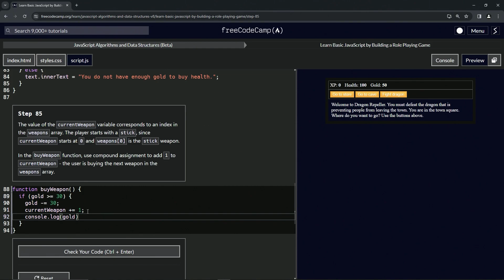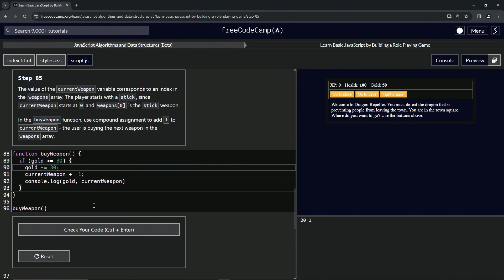(ARCHIVED) Learn JavaScript by Building a Role Playing Game: Step 85 | freeCodeCamp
🌟 **"Upgrading Player Arsenal: Enhancing the buyWeapon Function in RPG - Dragon Repeller"** 🌟

Elevate your RPG - Dragon Repeller game by updating the `buyWeapon` function, enabling players to upgrade their weapons. This tutorial is about more than just altering a variable; it's about creating a dynamic progression system for the player's weaponry, enhancing their combat capabilities.

🔢 **Advancing Weaponry Through Array Indexing**:

Discover how to use array indexing and compound assignments to manage weapon upgrades. This tutorial will guide you through modifying the `buyWeapon` function to increment the `currentWeapon` variable, signifying the acquisition of the next weapon in the `weapons` array. Understand how this system allows players to progress from a stick (the initial weapon at index 0) to more advanced weapons, adding depth and excitement to the combat experience.

📚 **Hands-On Exercise: Implementing Weapon Upgrades**:

Join us in a practical session where you'll add complexity to your game's combat system. Ideal for those looking to enhance their game's interactivity, this tutorial focuses on using compound assignment to update the `currentWeapon` variable within the `buyWeapon` function. You'll learn how to navigate an array of weapons and enable players to access increasingly powerful equipment as they progress in the game.

📘 **Connect with Our Community of Game Developers**:

Each lesson, including this one on weapon upgrades, is essential for mastering the art of creating engaging and strategic web games. By liking this video and sharing it with others, you support a community passionate about innovative combat design and player progression systems.

📜 **Begin Your Adventure in Weapon Progression Design**:

Embark on the 'Upgrading Player Arsenal: Enhancing the buyWeapon Function in RPG - Dragon Repeller' challenge and share your experiences with implementing weapon upgrade systems in the comments. Let’s foster a collaborative learning environment where we can explore and master the art of developing intricate and rewarding combat mechanics.